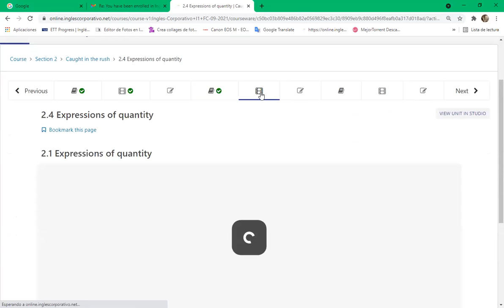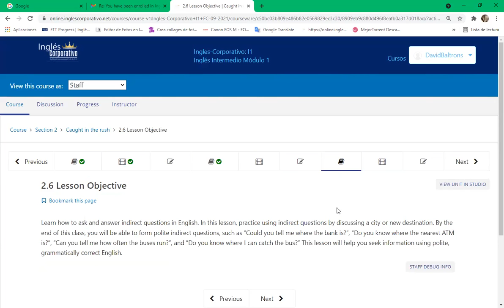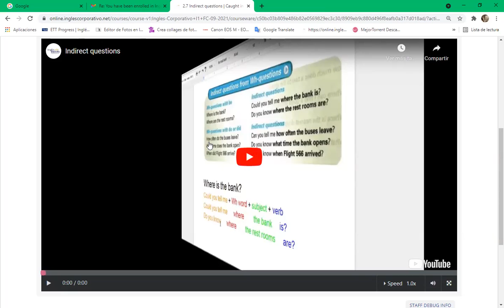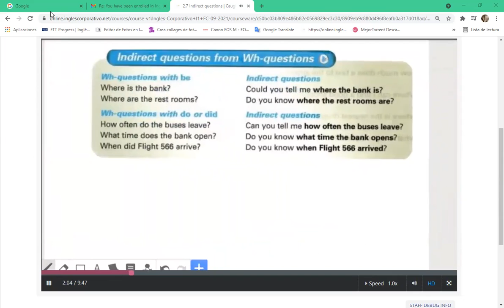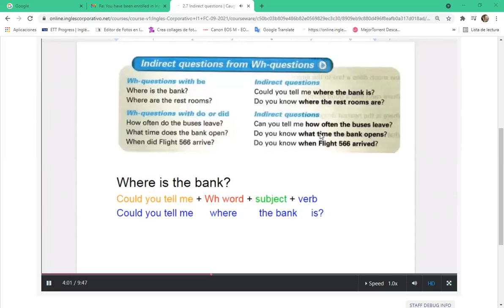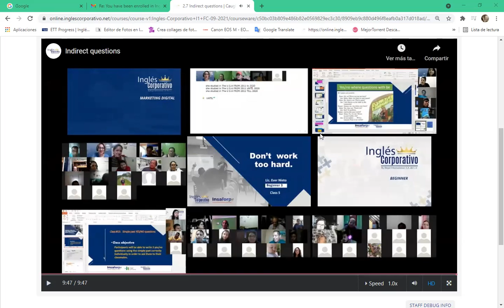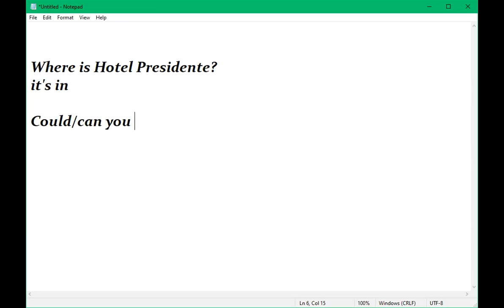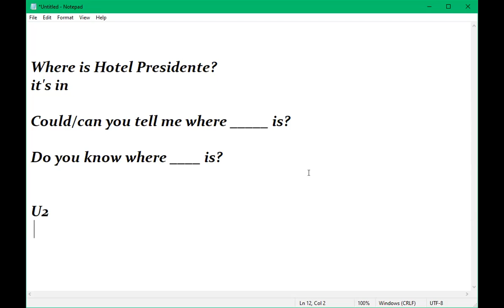8-9 Pm day 6 ... Could/Can you...